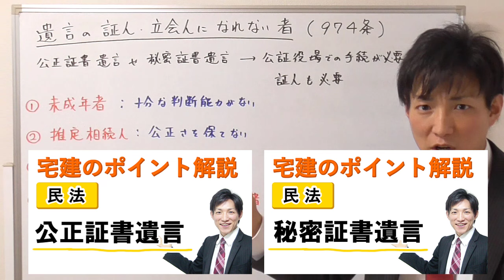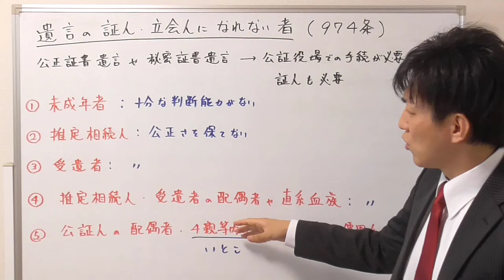【宅建】遺言の証人・立会人になれない者とは？